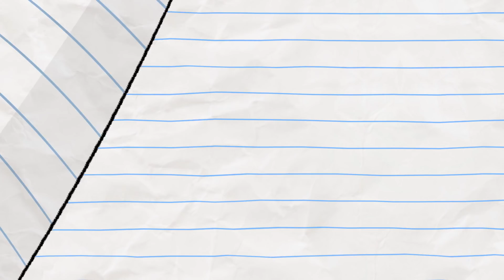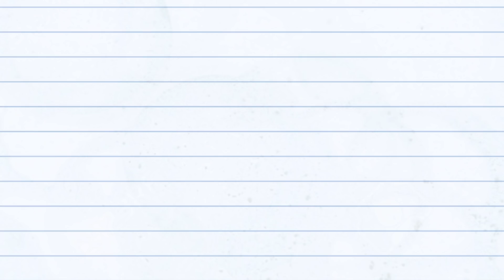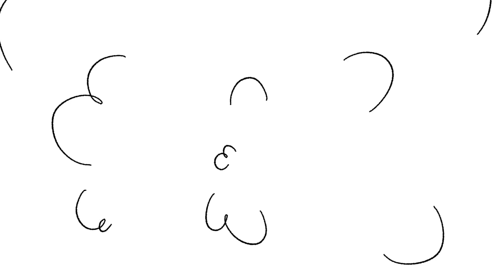RISKY SITUATION! Boy & Dragon | Animated Cartoons Characters | Animated Short Films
RISKY SITUATION! (compilation)

How will Boy get out of that risky situation?